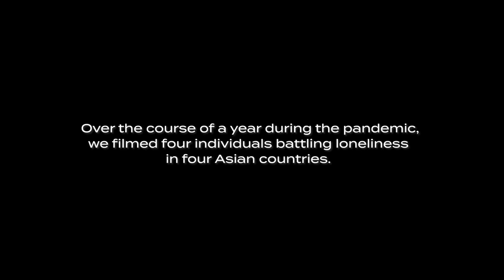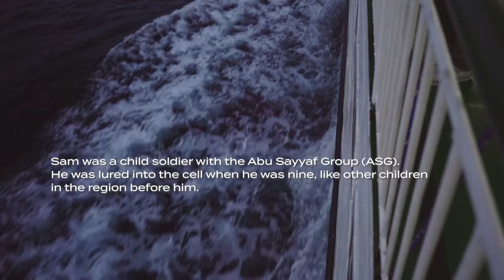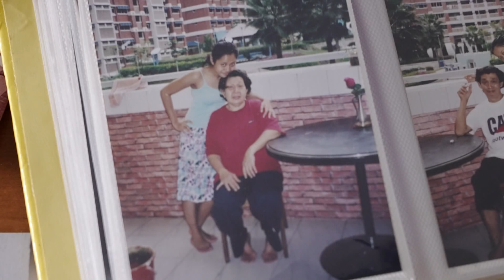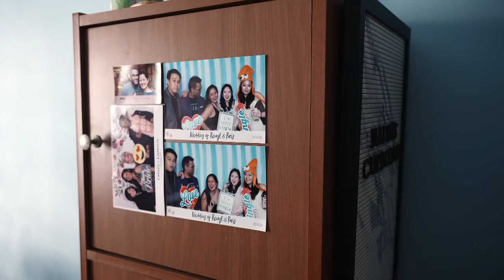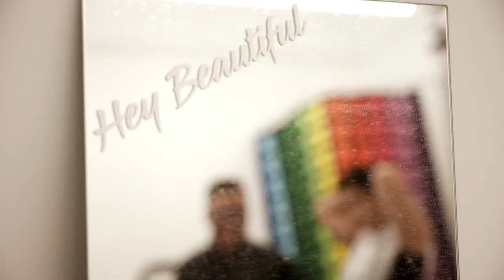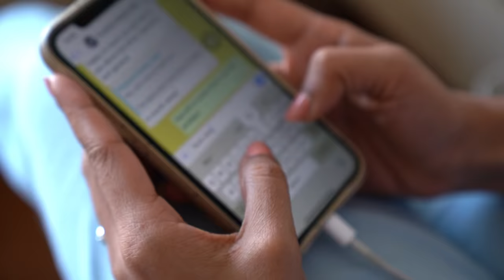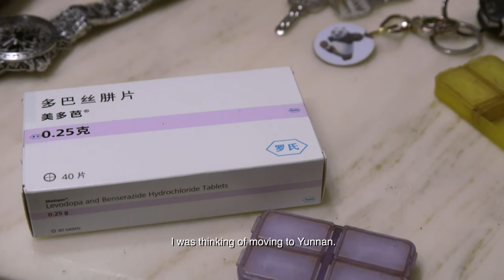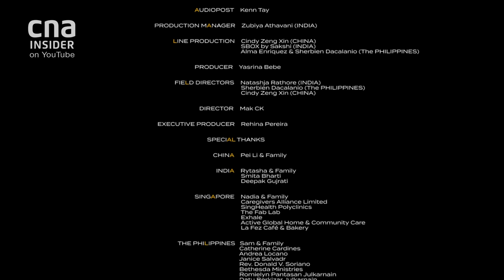Coping With Uncertainty: The Stories Of 4 Individuals | Altered Lives - Part 2/4 | Full Episode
In the continuation of this film, Nadia surprises her fiancé to make up for the delay in their wedding plans. She shares the challenges of quitting her career to become a full-time caregiver to her ailing mother.

Sam, a former child soldier with the Abu Sayyaf, takes a long journey back to his hometown in the Philippines. He barely recognises his very large family and questions his future.

Chinese national Pei Li is divorced and searching for companionship. Diagnosed with Parkinson's disease, the 44-year-old is looking for a life partner who can care for him.

After ending a long-term relationship, Rytasha embarks on a new chapter in her career. The Indian entertainer is making headway professionally, but she remains haunted by troubles in her personal life.

About the show: Altered Lives is about loneliness and disconnect. Filmed over a year during the COVID pandemic, four individuals face life-changing events and confront the consequences of the choices they make.